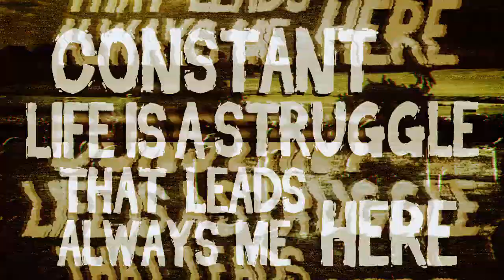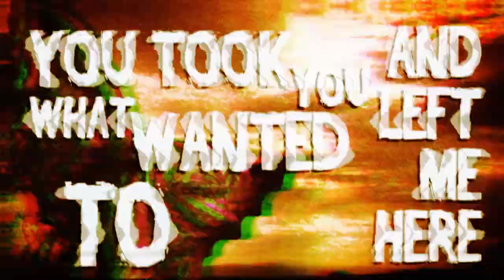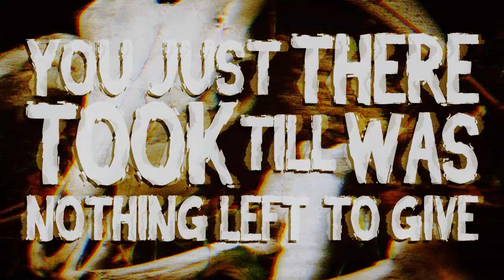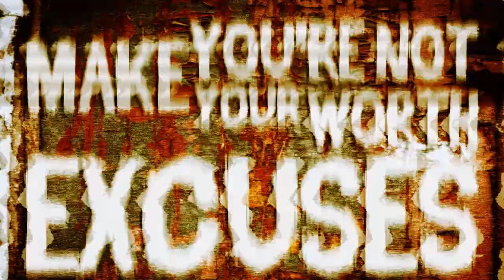VCTMS - Left Behind Ft. Tyler Dennen Of Sworn In *NEW SONG 2013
New song ft. Tyler of Sworn In
Off our upcoming Ep The Affliction 2014
Check us out on facebook
Mixed, Mastered, and Engineered by Sam Bottner